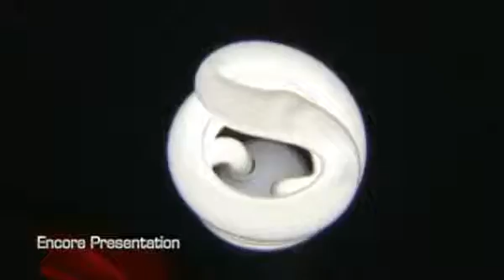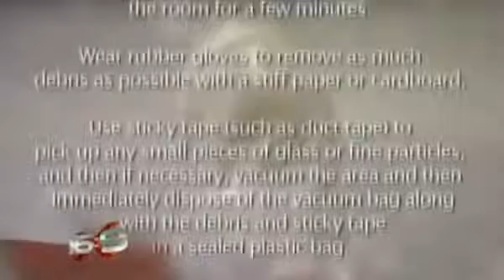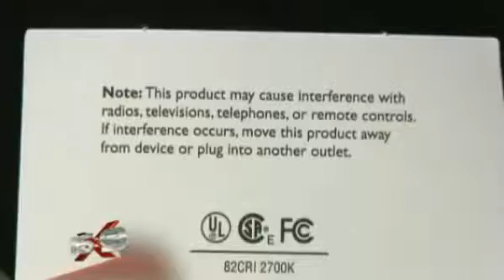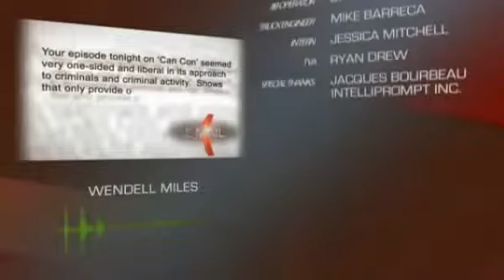The Dirty Truth About CFL Bulbs 💡Part 3 of 3 (360p)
This video has been on TV ten years ago (2009) and has been ignored by our government. The video is not high resolution and is choppy in parts but at least the message is there. I am posting this video to bring awareness on the subject of dangers of these light bulbs. In fact there are many EMF dangers we can not see but they still are there and exist.

This video and its other 2 parts will say LED lights are safe BUT they did not realize L.E.D. light bulbs mess with our sleeping patterns (circadian rhythm).
The blue light from them and any L.E.D. screen (cell phone, tablet, TV, computer screen etc.) cause the disturbance in our sleeping pattern because it tricks the body into thinking the daylight/sun is still out.

I would suggest buying incandescent light bulbs from second hand stores or garage sales and use those instead. Sometimes there are stores that are clearing out the old style bulbs so buy as many as possible, that is what I did a year ago...

Side note: Halogen bulbs are like incandescent & are safe too.

I have uploaded a video to my Vimeo account that goes into detail on the dangers of EMF's (Electro Magnetic Frequencies).

Youtube would no allow me to post this video here so thats why I posted it @ Vimeo.

I would strongly recommend people go view it.

PS Youtube now censors comments under peoples videos AND video/page views. I just posted 3 videos in the past hour and I see my channels total page views hasn't moved! Even though there have been over 50 views so far...
Thanks SO much for being dishonest youtube!